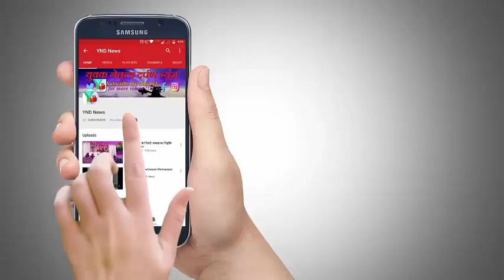दहिसर चेक नाका के पास हुआ बम धमाका क्या फिर दहल सकती है मुंबई??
काशी मीरा पुलिस स्टेशन की हद में ठाकुर मॉल से कुछ कदमो की दूरी पर मुम्बई अहमदाबाद नेशनल हाइवे पर 10 बजकर 14 मिनट पर जोरदार धमाका हुआ | धमाके की जगह से गुजर रहे एक बाइक सवार ने काशी मीरा पुलिस को फोन कर ब्लास्ट की जानकरी दी | घटना के बाद स्पॉट पर फॉरेन्सिक टीम ने आकर सेंपल लिया | जांच के बाद ही पता चकेगा कि ब्लास्ट में किस प्रकार एक्सप्लोसिव इस्तेमाल किया गया था | काशी मीरा पुलिस मामला दर्ज कर जांच में जुट गई है